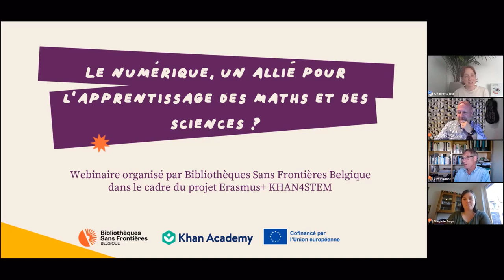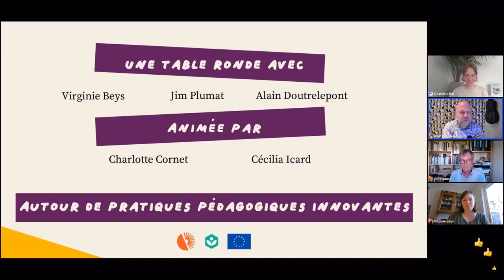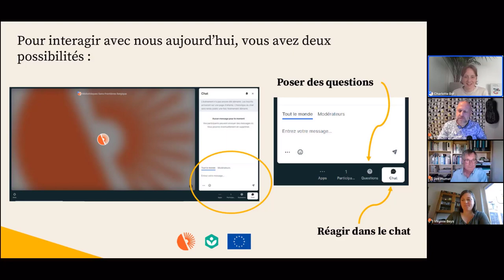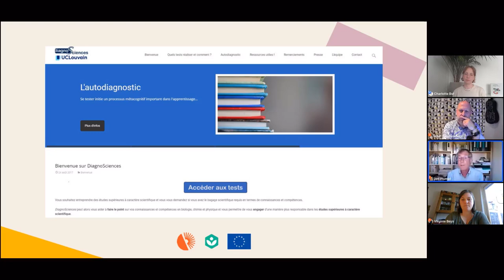Le numérique, un allié pour l’apprentissage des maths et des sciences ? | Webinaire BSF | Mai 2023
Vous vous intéressez aux nouveautés en matière de pédagogie, notamment tout ce qui touche aux outils numériques ? Vous vous demandez quelles possibilités offre l'utilisation d’outils innovants ?

Pour répondre à ces questions, l’équipe Khan Academy a invité lors d'une table ronde en ligne trois acteur·rices du secteur de l’éducation pour discuter de leurs expériences et de ce qu’ils et elles ont pu en tirer pour avancer.

Nous avons, lors de ce moment, abordé de façon concrète l’apport des outils numériques dans les pédagogies afin que vous puissiez vous faire une idée sur la mise en place possible de ces nouvelles pratiques.

Ce webinaire gratuit vous est proposé en replay dans le cadre du projet Erasmus+ KHAN4STEM, mené en collaboration avec l'ONG bulgare « Education Without Backpacks ».

00:00:16 Présentation du projet
00:00:32 Les intervenants, Jim Plumat, Virgine Beys et Alain Doutrelepont
00:06:39 Quel point de départ pour intégrer des outils numériques dans vos cours ?
00:19:30 Quelles plus-value pour les élèves ET les enseignant·es ?
00:27:40 La posture à adopter
00:31:00 Partage d'expériences
00:38:12 Questions des participants
00:47:52 Conclusion